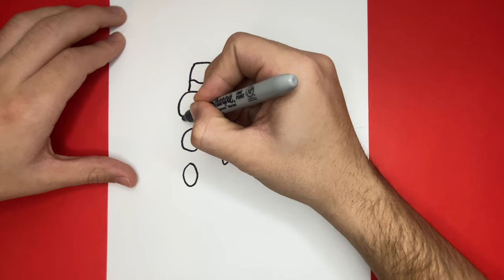How to Draw a Peperoni Pizza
Hey! In this video we decided to make a step by step pizza drawing tutorial! We have drawn food before but never a Pizza! What is one of your favorite foods? Personally I love chicken pizza!

Be sure to draw everyday and lets get better together!

Checkout our latest book! Buddie the Branch, Buddie Goes to School!

Pinterest: Learn How to Draw Hub